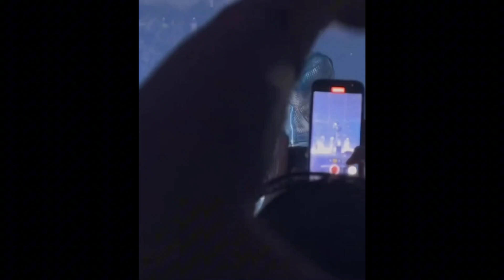MEJORES MOMENTOS DEL SATOURNO 🪐 RAUW ALEJANDRO _ EN CONCIERTO 2023